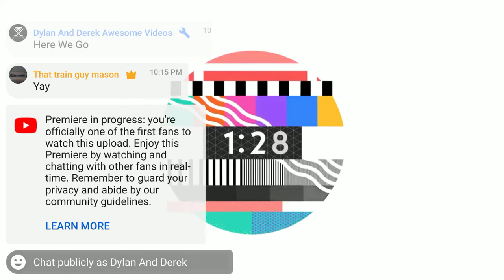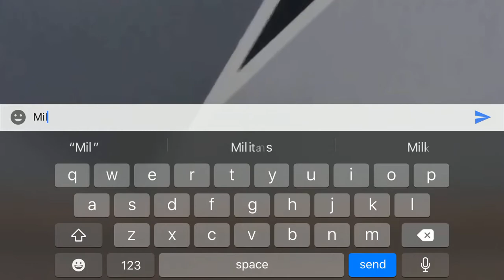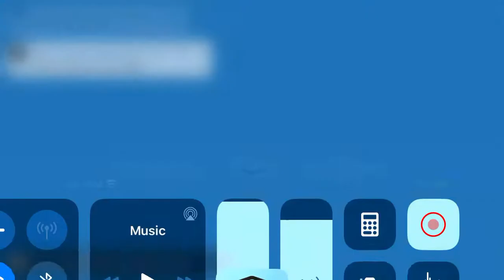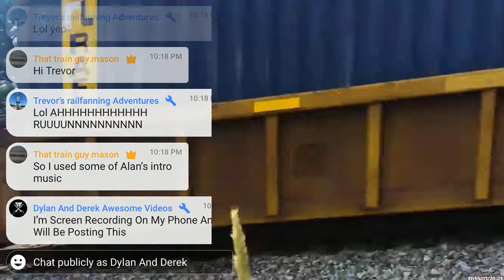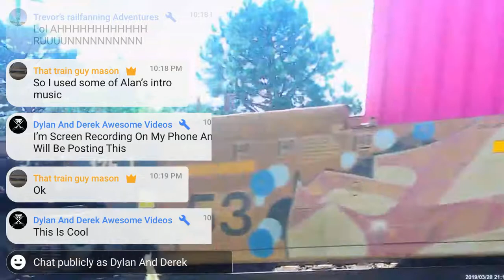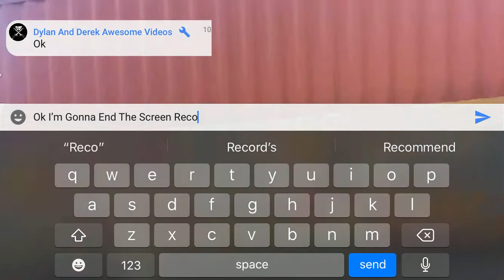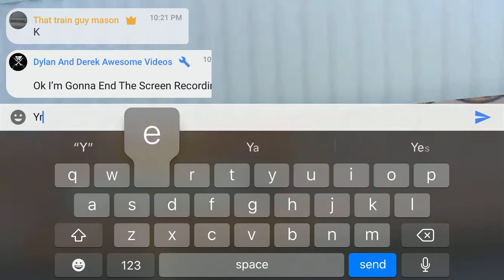That Train Guys Mason Premier